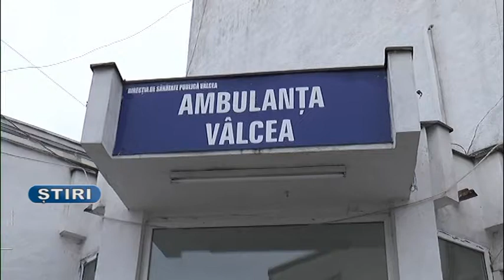CRESTE CONSUMUL DE OXIGEN PENTRU PACIENTII PRELUATI DE AMBULANTE